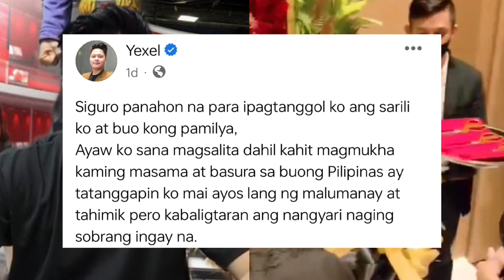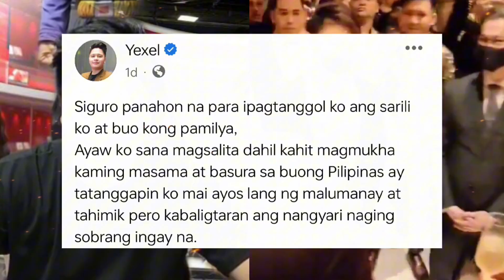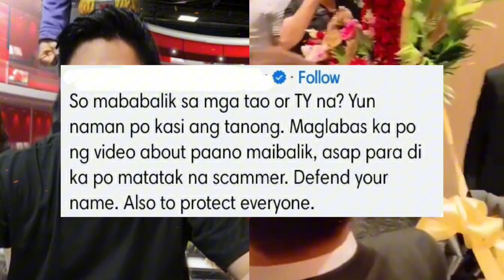Yexel Sebastian may RESBAK! dipensahan ang sarili tungkol sa kinakaharap na investment SCAM!